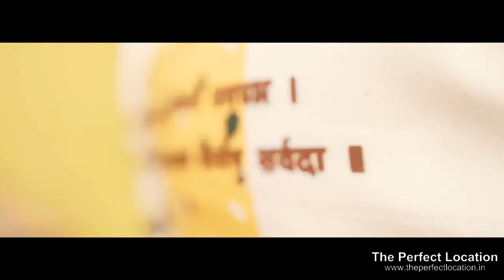The Perfect Location - A Campaign Shoot for Jatin Malik Couture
Fashion Shoot at The Perfect Location

The Perfect Location - 13/2, Mathura Road, Sector 27C, Faridabad
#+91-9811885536